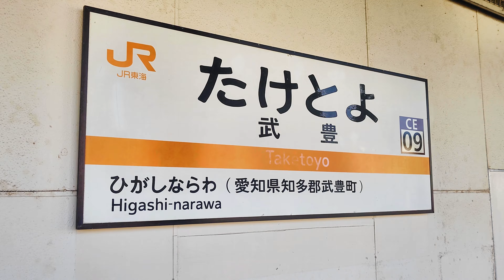【愛知県下で最も歴史が古い駅】武豊駅さんぽ | ＪＲ東海 武豊線 終点駅【起点駅・終点駅さんぽ】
今回の「起点駅・終点駅さんぽ」は、ＪＲ東海 武豊線の終点駅「武豊駅」の周辺を歩きます。武豊駅は愛知県下で最も歴史が古い駅の一つで、鉄道模型のジオラマに出てきそうな風情のある駅舎＆ホームです。（２０２４．３．２１撮影）

【撮影機材】
・osmo action 4 ・Leitz Phone 2

「ビバトレインちゃんねる」（ＹｏｕＴｕｂｅ動画）
発車シーン等を撮影した「クリップ動画」、前面展望を中心とした「展望動画」、各路線の起点＆終点駅の周辺を歩く「起点駅・終点駅さんぽ」など、わたみちが撮影した鉄道動画を集めたＹｏｕＴｕｂｅチャンネルです。

「ビバトレインどっとこむ」（ホームページ）
「懐かしの鉄道写真」や「鉄道趣味の愉しみ」などのコンテンツを集めた鉄道趣味に関する総合サイトです。ぜひ遊びに来てください。